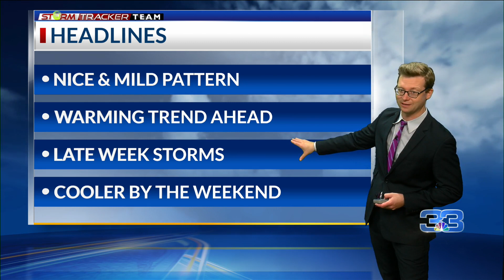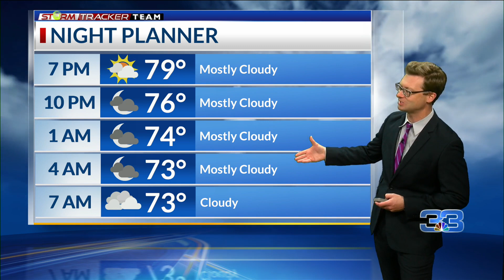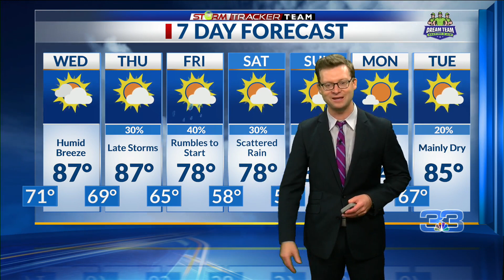StormTracker Forecast (April 27, 2021)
Getting warm & humid; Rain returns late week